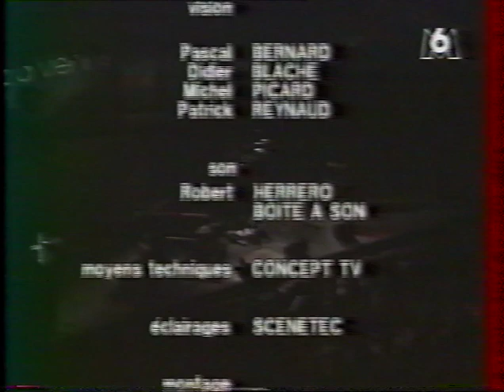Gerald Veasley w/Joe Zawinul - Jazz à Vienne 1991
From DavDave VHS